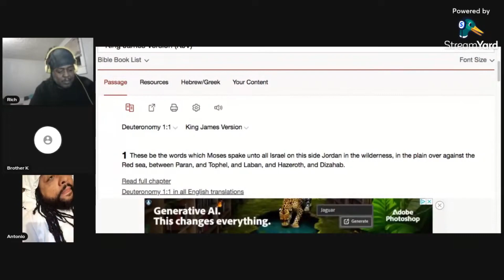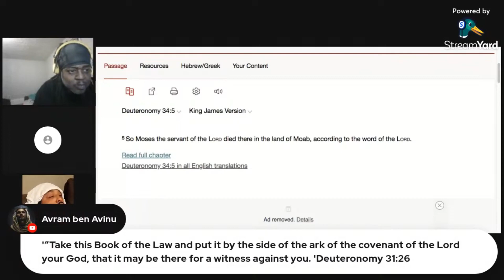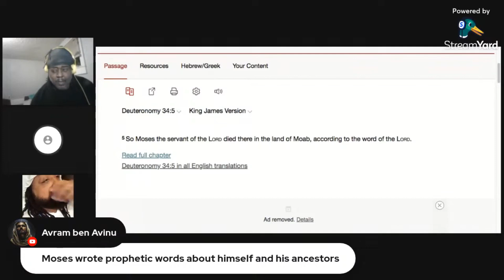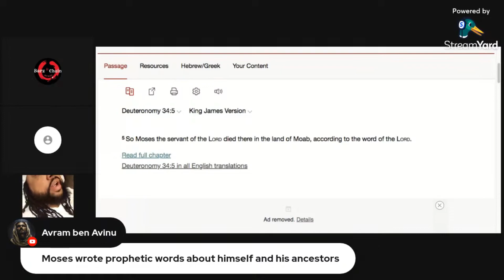Who Really Wrote The First 5 Books of the Bible?